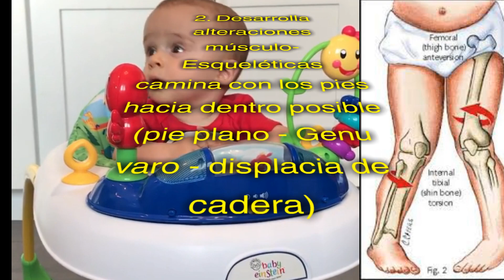Es recomendable la andadera en el bebe? Por que un Fisioterapeuta NO lo RECOMIENDA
Hay muchas causas a parte de los accidentes por las cuales no se recomienda una andadera en bebes antes que ellos caminen por si solos.